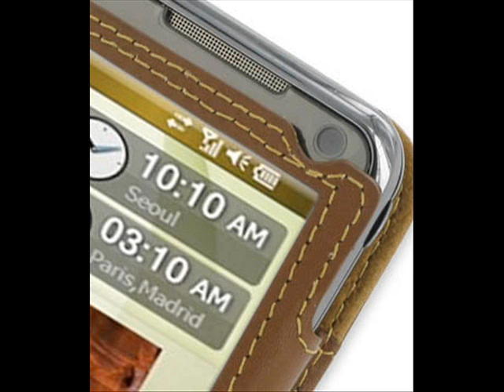PDair Leather Case for Samsung SGH-i908 Omnia - Book (Brown)